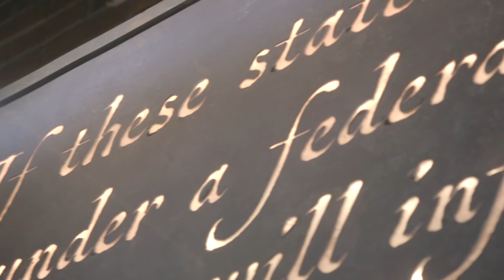Lin-Manuel Miranda attends opening of 'Hamilton: The Exhibition'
"Hamilton" creator Lin-Manuel Miranda speaks with set designer David Korins during the press opening of Hamilton: The Exhibition at Northerly Island, Friday afternoon, April 26, 2019.